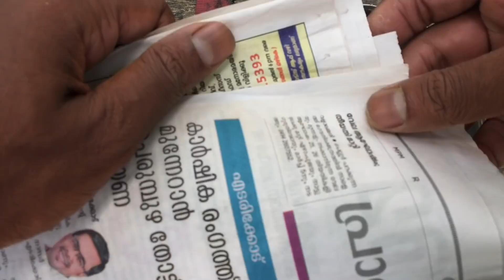5 രൂപ ചെലവിൽ തുടക്കക്കാർക്ക് വേണ്ടി | DIY |3T Factory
Muhammed shameem p e
Thazhath House
Anappdi
Ponnani south po
Malappuram-679587